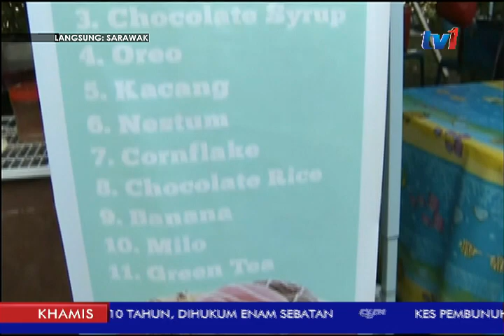LANGSUNG DARI SARAWAK 5PM [8 JUN 2017]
Seterusnya kita ke Sarawak. Sudah bersedia di sana  NURJAUNA ABDULLAH. DI STUDIO RTM KUCHING